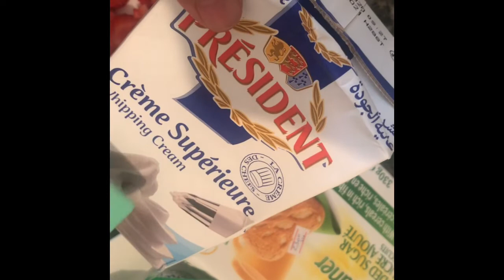Charlotte Aux Fraises